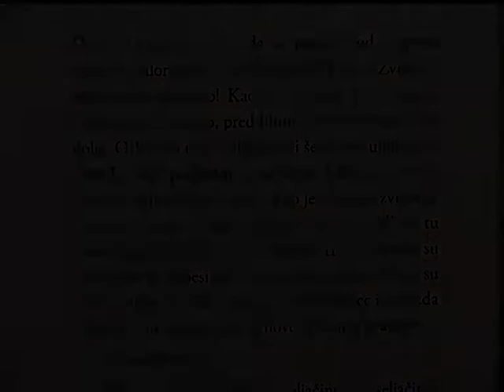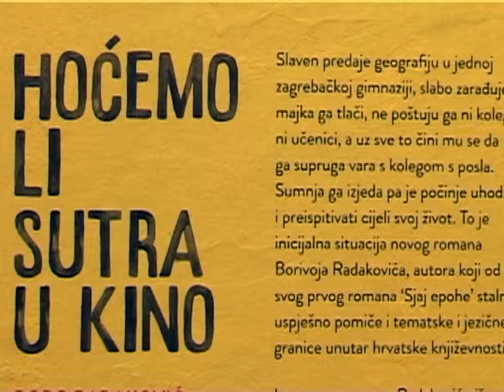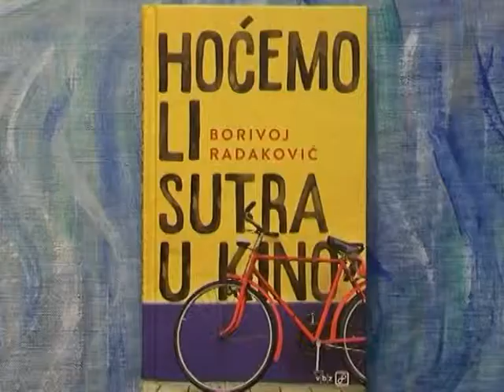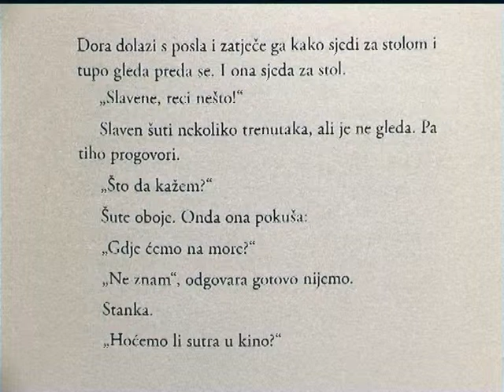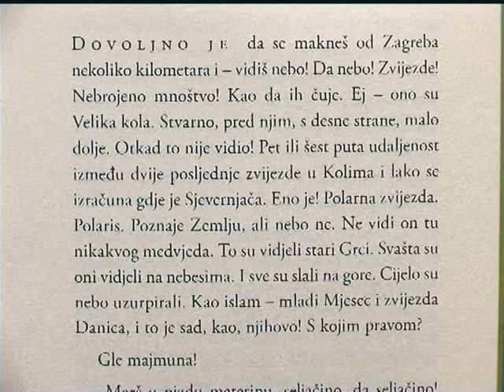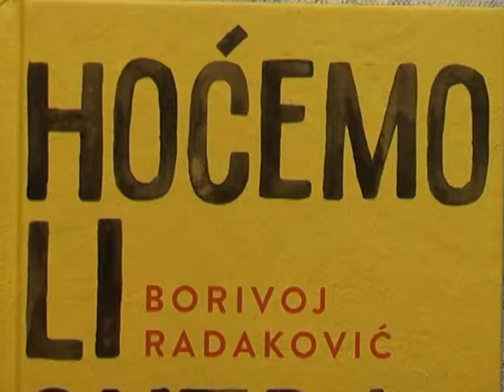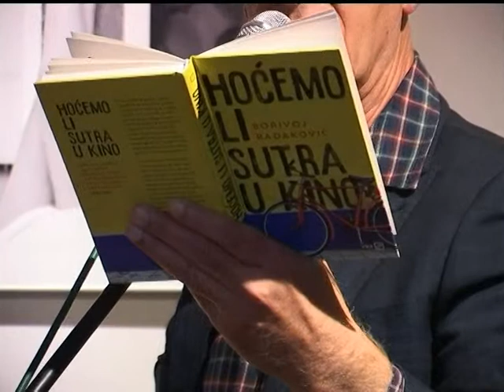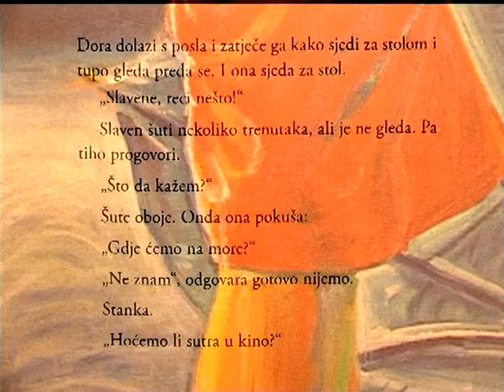Borivoj RADAKOVIĆ Hoćemo li sutra u kino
Emisija Obzori na Jabuka televiziji